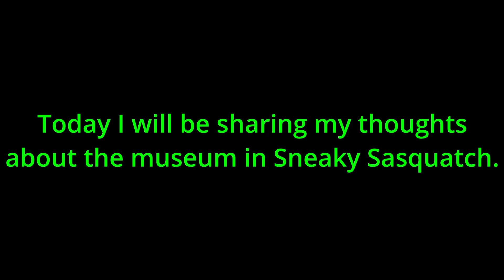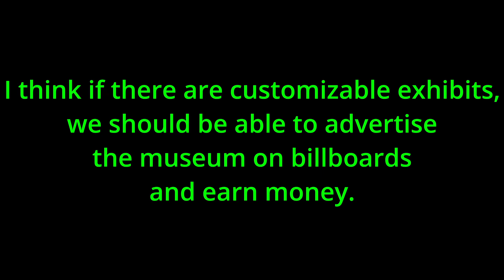Sneaky Sasquatch Museum ideas